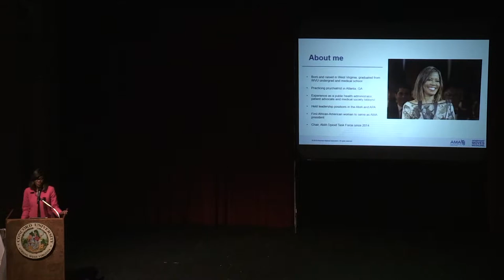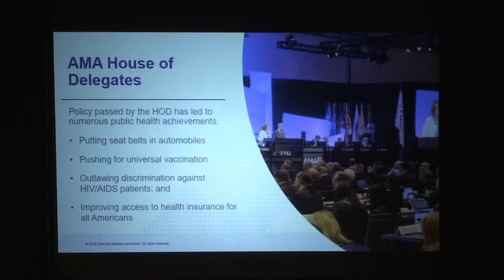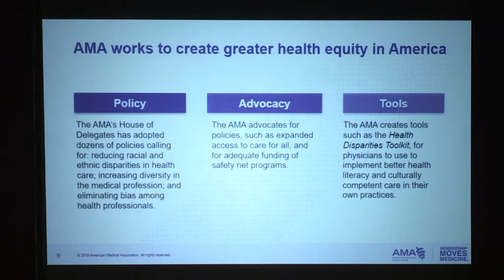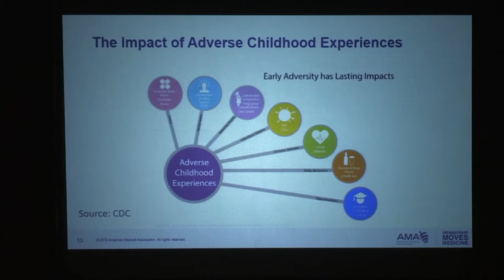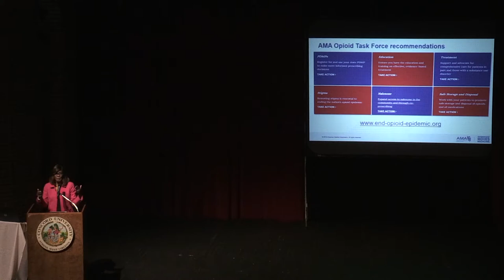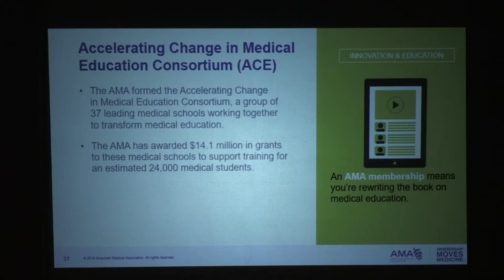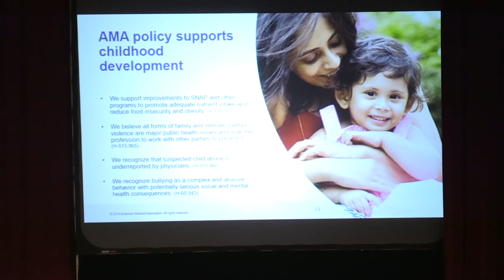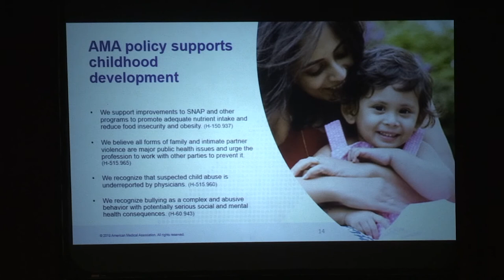DR. PATRICE HARRIS SPEAKING AT CONCORD UNIVERSITY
ATHENS, W.Va. – Patrice A. Harris, M.D. spoke at Concord University on Thursday, Oct. 10, 2019. Dr. Harris became president of the American Medical Association (AMA) in June 2019, and the organization’s first African-American woman to hold this position.

Her presentation will begin at 2:30 p.m. in the Main Auditorium of the Fine Arts Center on Concord’s Athens campus. There is no admission charge for the event. The Concord campus community and the general public are invited to attend.

Dr. Harris has diverse experience as a private practicing physician, public health administrator, patient advocate and medical society lobbyist. She currently spearheads the AMA’s efforts to end the opioid epidemic and has been chair of the AMA Opioid Task Force since its inception in 2014.

Growing up in Bluefield, W.Va., Dr. Harris dreamt of entering medicine at a time when few women of color were encouraged to become physicians. She spent her formative years at West Virginia University, earning a BA in psychology, an MA in counseling psychology and ultimately, a medical degree in 1992. It was during this time that her passion for helping children emerged, and she completed her psychiatry residency and fellowships in child and adolescent psychiatry and forensic psychiatry at the Emory University School of Medicine.

Dr. Harris’ visit to Concord is being hosted by the Concord University Office of Multicultural Affairs.